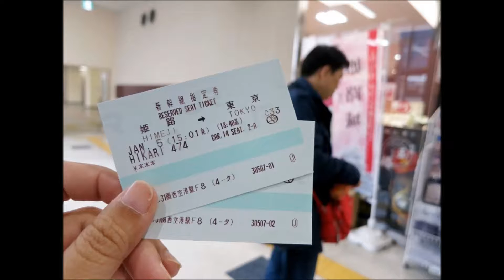11 the black cat @ Himeji Castle - JAPAN 2016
13 Blogs full reviews :  … Diary Trip 2016 in Japan

Plan Trip 13 วัน   : 31 DEC 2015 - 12 JAN 2016 Z ( Kansai, Kanto, Kyushu )
วันที่31Dec : TG672 Bangkok-Osaka
วันที่ 1 Jan : Namba Dotonbori Shinsaibashi Esaka
วันที่ 2 Jan : Namba Dotonbori Shinsaibashi Esaka Umeda Muji Asics
วันที่ 3 Jan : Osaka Hakata Yufuin Oita Beppu
วันที่ 4 Jan : Beppu Hakata Yatai
วันที่ 5 Jan : Hakata Himeji Tokyo, Tokyo ramen street, ueno
วันที่ 6 Jan : Tokyo Disneyland
วันที่ 7 Jan : Gala Yuzawa, Takaragawa onsen
วันที่ 8 Jan : Takaragawa onsen
วันที่ 9 Jan : Takaragawa onsen
วันที่ 10 Jan : Ueno Park, Ameyoko market
วันที่ 11 Jan : Tsukiji fish market, Harajuku
วันที่ 12 Jan : Shinjuku, Tsukiji fish market
วันที่ 13 Jan : TG677 Narita-Bangkok